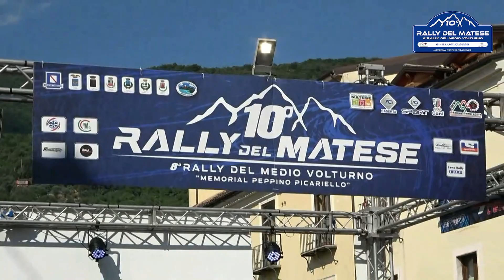GARGIULO MICHELE - BUNI ANTONIO - ESTERNE 10° RALLY DEL MATESE